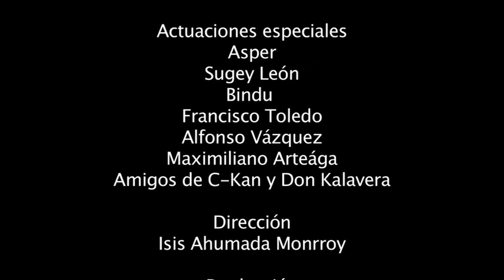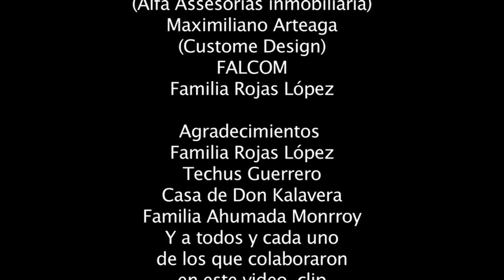Don Kalavera ft C-Kan --- Musik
Video realizado por alumnos de la Facultad de Letras y Comunicación, de la Universidad de Colima.
TPV12
Artistas: Don Kalavera
             C-Kan
Actores: Sugey León
             Asper
             Bindu
             Francisco Toledo
             Alfonso Toledo
             Maximilano Arteága
             Amigos de C-Kan y Don Kalavera

Dirección: Isis Ahumada
Asistente de Dirección: Carmen Ramos
Producción: Fernando Rodríguez
Asistente de Producción: Claudia Barba
Cámara: Felipe Rojas
Asistente de Cámara: Goollit Flores
Arte: Teffy Cortéz
        Stephanie Farias
        Azucena Alvarado
Iluminación: Monserrat Palacios
Staff: Allan Castillo
         Alfonso Vázquez
Edición: Goollit Flores

Un Agradecimiento a todos y cada uno de los que participaron directa o indirectamente en este video.